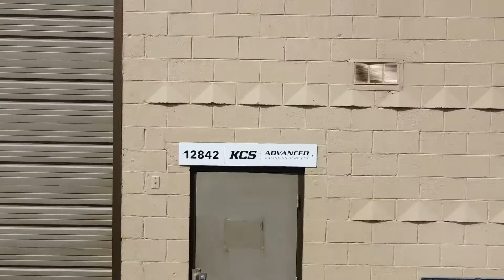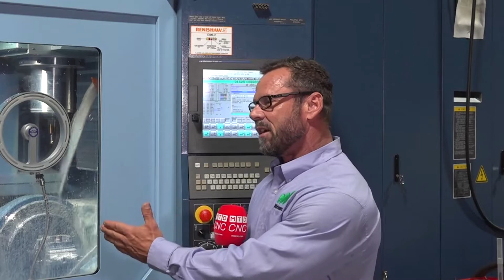It's no longer about 5-axis, it now 5-axis with automation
It's no longer just about 5-Axis, it's about 5-Axis with automation.

Matsuura's Billy Bogue discussed the industry's move to 5-axis automation in an interview with Tony Gunn of MTD-CNC Global. Matsuura has the perfect portfolio to support this shift to lights-out manufacturing. @mtdcncglobal